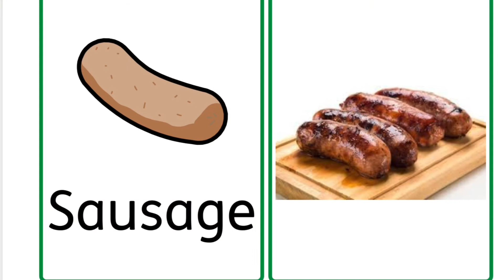Sign of the Day - Tuesday - Sausages